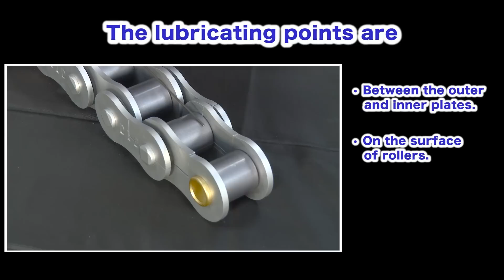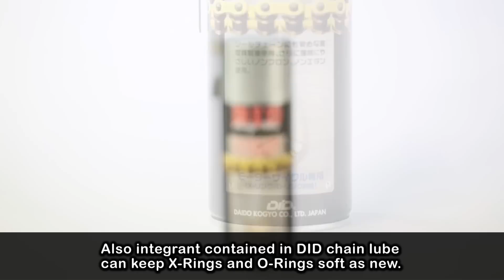DID Chain Maintenance(English Subtitles)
Maintenance method of drive chain.